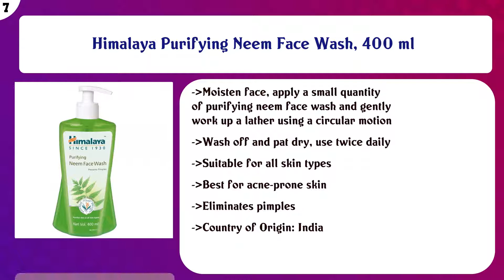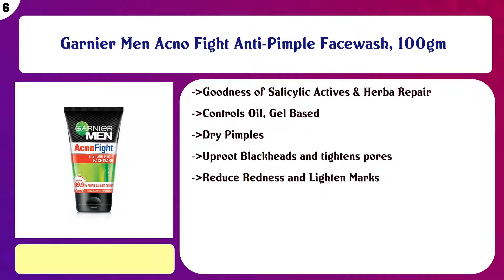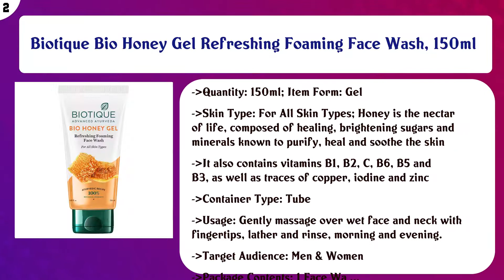Top 10 Face Wash to buy in India 2021 | Price & Review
Top 10 Face Wash to buy in India

Find the links below to buy these products:

List of top Face Wash:
WOW Skin Science Apple Cider Vinegar Foaming Face Wash - with Organic Certified Himalayan Apple Cider Vinegar ...

Aroma Magic Face Wash 100 ml (Neem)

Mamaearth Ubtan Natural Face Wash for All Skin Type with Turmeric & Saffron for Tan removal and Skin brightnin ...

Himalaya Purifying Neem Face Wash, 400 ml

Garnier Men Acno Fight Anti-Pimple Facewash, 100gm

Mamaearth Vitamin C Face Wash with Foaming Silicone Cleanser Brush Powered by Vitamin C & Turmeric - 150ml

Garnier Men Power White Anti-Pollution Double Action Facewash, 100gm

WOW Skin Science Brightening Vitamin C Foaming Face Wash with Built-In Face Brush for Deep Cleansing - No Para ...

Biotique Bio Honey Gel Refreshing Foaming Face Wash, 150ml

Mamaearth Tea Tree Natural Face Wash for Acne & Pimples Wash 100 ml - For Normal & Dry Skin

Content of this Video:
10 best products to buy Face Wash India

Top rated Face Wash in India